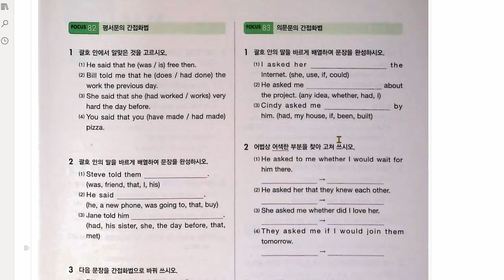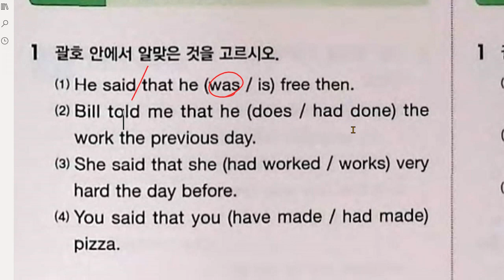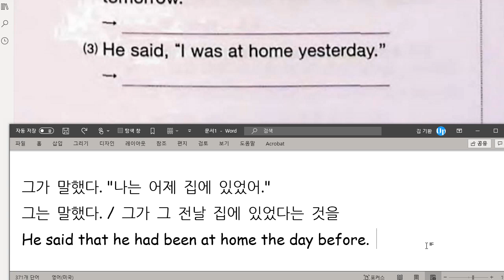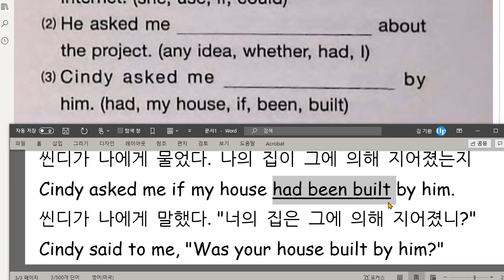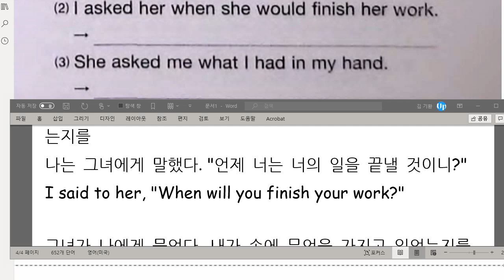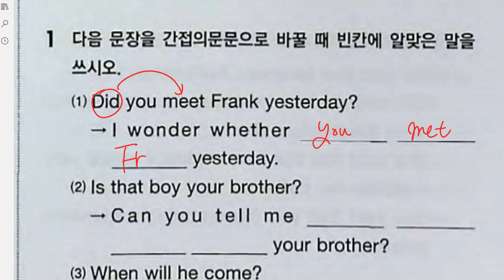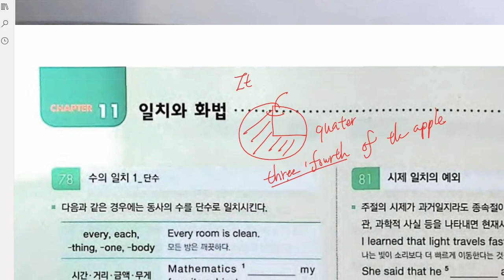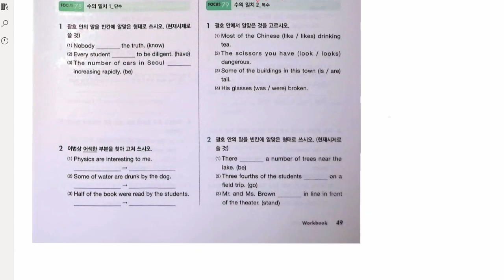중3 2021 05 26 일치와 화법